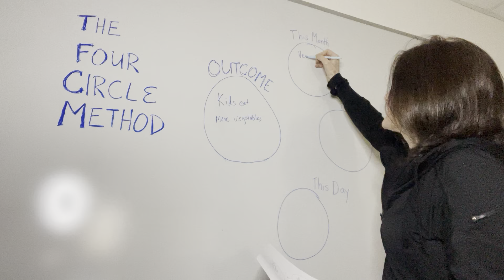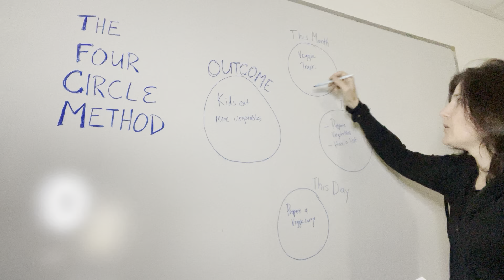The 4 Circle Method for Reaching Your Goal